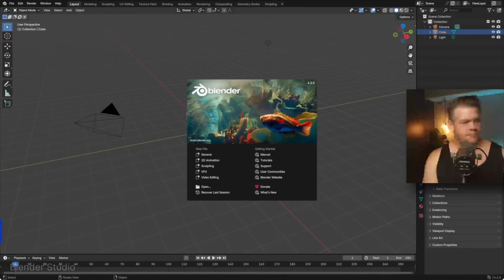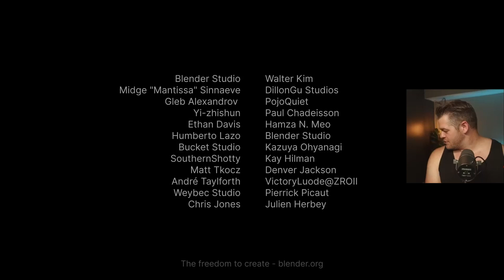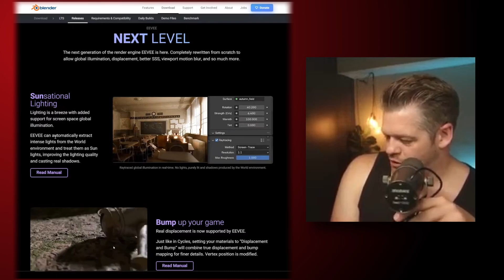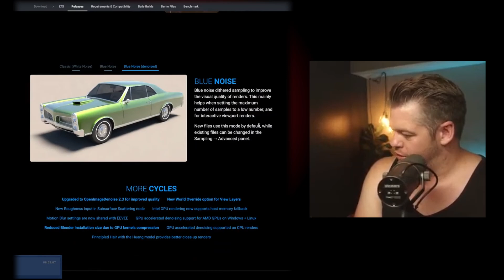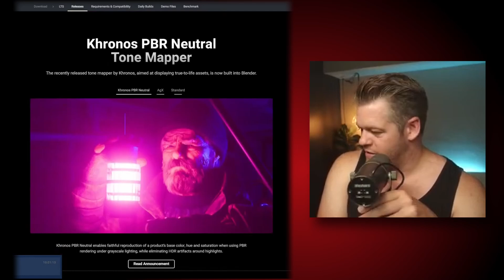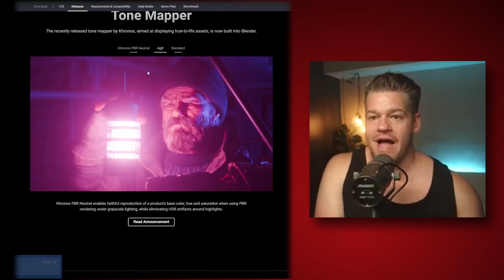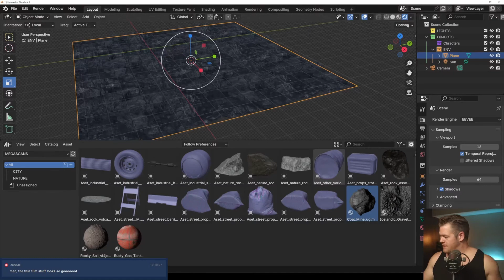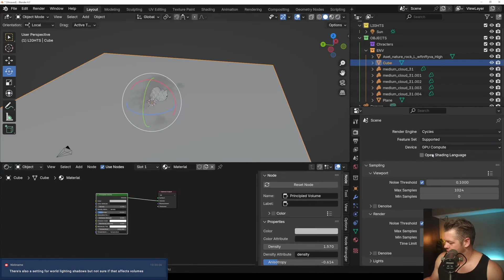BLENDER 4.2 FIRST IMPRESSIONS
** THE YOUTUBE EQUIPMENT I USE **
📷 🎙️ My Equipment: